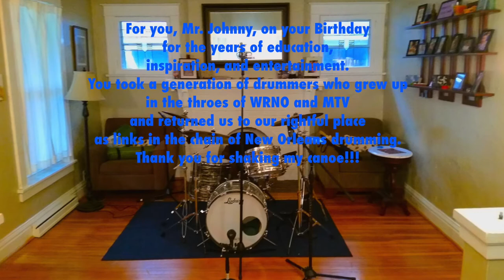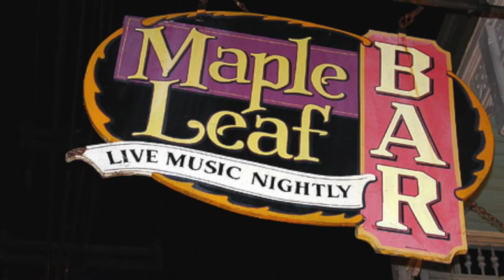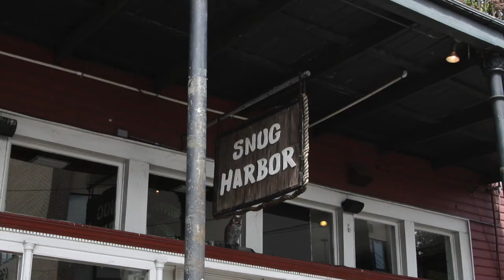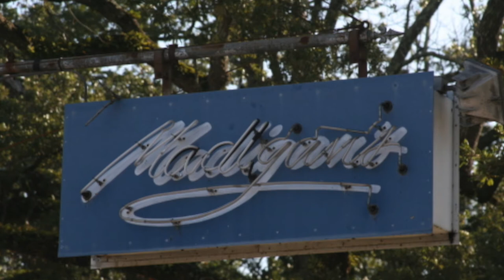Johnny V B'day Video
Here's a song I wrote that was inspired by one of the greatest drummers and drum teachers that New Orleans has ever produced. Johnny Vidacovich changed my entire approach to drumming and his performances are essential viewing (and listening) for an up-and-comer.
My good friend Paul Sanchez helped me out with a great idea for the bridge.  I thank him, as well.